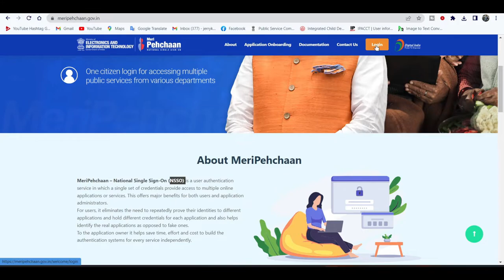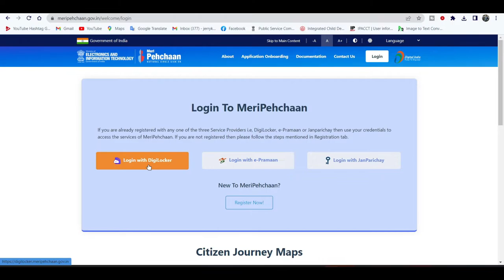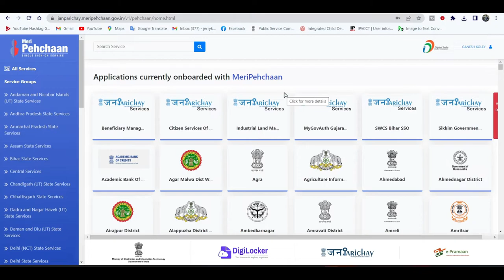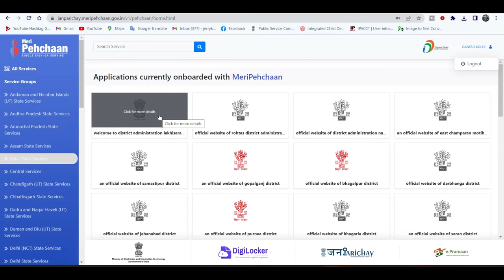Meri pehchaan portal user id create | meri pehchaan portal id & password kaise le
MeriPehchaan – National Single Sign-On (NSSO) is a user authentication service in which a single set of credentials provide access to multiple online applications or services. This offers major benefits for both users and application administrators.
For users, it eliminates the need to repeatedly prove their identities to different applications and hold different credentials for each application and also helps identify the real applications as opposed to fake ones.
To the application owner it helps save time, effort and cost to build the authentication systems for every service independently.
My Mic
My Tripod
My Smartphone Redmi note 11
My Dream Smartphone
My Laptop
My Headphone